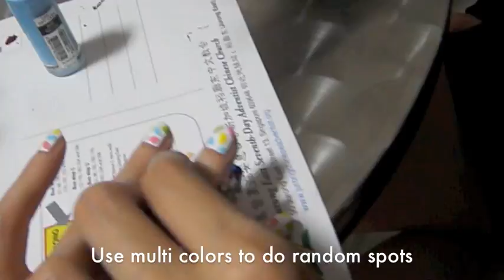Festive colorful Nail Art design.mov